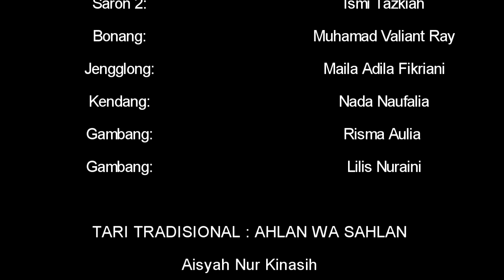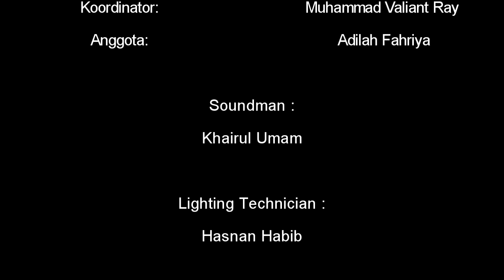Lingkar Sastra Tarbiyah - Corona 6 Karya Putu Wijaya @ Inaugurasi POSTAR 2022 Dynamic Kineta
Pojok Seni Tarbiyah (POSTAR) mempersembahkan sebuah pementasan Inaugurasi POSTAR 2022 angkatan Dynamic Kineta dengan Tema "Bersama dalam Seni Berjuang Meraih Mimpi"

Inaugurasi adalah pementasan awal untuk anggota baru POSTAR yang bertujuan untuk evaluasi hasil latihan anggota baru.

Pementasan yang akan ditampilkan sesuai dengan elemen yang ada di POSTAR, diantaranya :
1. Tari Tradisional
2. PSM FITK
3. Tarbiyah Marawis Club
4. Karawitan Jawa
5. Degung Sunda Tarbiyah
6. Lingkar Sastra Tarbiyah
7. Band

Selamat Menyaksikan 💜
Facebook : Postar Pojok Seni Tarbiyah